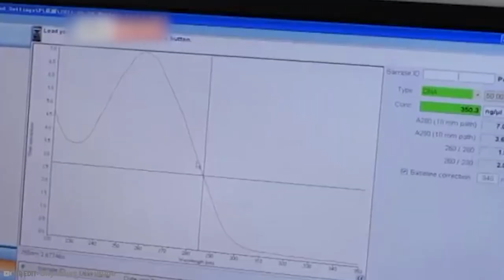10 Most Bizarre Animals Created by Humans!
10 Most Bizarre Animals Created by Humans!

10 Most Bizarre Animals Created by Humans!
Today, we are looking at some crazy animals that were created by humans, and we are also looking at the reason why these were created. We have everything from crossbreeds to glowing animals. So strap in and get ready to be amazed!

Number 10: Human/Pig Embryo
Now, anyone in their right mind would likely say: ''This has gone way too far. Why would anyone try and make a Human and Pig Hybrid?'' and most of you would agree with that statement without a second thought. While this may be a remarkable feat, some have argued that this is also highly controversial. Nonetheless, In 2017, Scientists announced that they had successfully created the first human-animal hybrid. This project, however, had quite a noble cause. Every ten minutes, a person is added to the national waiting list for an organ transplant. And every day, many people on that list pass away because they were lacking the organ they needed. So, what if, instead of waiting for a generous donor, we would be able to grow one of the organs in need inside of an animal? The project the Scientists were working on proved that human cells could be introduced into a non-human organism and grow inside an animal. In this case, it was pigs. What Science is hoping to solve is the critical shortage of donor organs. After all that, it is still somewhat weird if you think about it.

Number 9: Transgenic Dog
This story is about a Beagle named Ruppy -which is short for Ruby Puppy- who is the world's first transgenic dog. Transgenic means that an organism had unrelated DNA or genes artificially introduced. Ruppy and four other beagles produce a fluorescent protein that is usually produced by sea anemones. When these puppies are placed under ultraviolet light, they give off a red glow. Not only does Ruppy glow under specific light, but this puppy is also cloned! The Scientist Team started off by inserting the fluorescent gene into dog fibroblast cells. Fibroblast Cells are the most common type of cell found in living organisms and secrete a protein that is used to maintain the overall framework of many tissues. Don't worry if you can't remember that, however. There won't be a test at the end of all this! They did all of this, because this may lead them closer to understanding human diseases. ''There is certainly the potential for this model to help fight human diseases. The process we have been developing could help prevent muscular dystrophy and Parkinson's disease," says Professor Xiang Gao. If that makes sense to you, we applaud you!

Number 8: Spider Goat
While you may imagine a terrifying picture of a goat with 8 legs and multiple eyes in your mind when we say the word 'Spider Goat', that is actually very far off from the truth. Freckles, the goat we are talking about, is just the average goat that you could find on a normal farm. However, there is something extra in one of her cells: She is also part spider! This attests to the crazy possibilities we have nowadays. Our mastery of manipulating DNA has evolved into a much more extreme form which is known under the name ''synthetic biology'' Now, when Freckles lactates, her milk is full of spider-silk protein. This silk has unique abilities and is stronger than Kevlar, which is the synthetic fiber used in combat helmets and bulletproof vests. They milk her and process it further in a lab to only leave the silk protein. They then carefully lift out the spider silk and spool it on a reel. In the future, this spider silk may be used to repair ligaments, which are the tough elastic tissues around your joints. Just imagine all the possibilities! Maybe Spider Goat will even fight alongside Spiderman in the next movie!
Number 7: Belgian Blue Cow
You definitely can't convince us that this Cow doesn't go to the Gym, with how muscular it really is. The Belgian Blue Cows are known for their lean and ultra-muscular physique, which is called double-muscling, which you can see why just by looking at it. The breed originated in Belgium sometime in the 19th century. Back then, the local cow breeds were bred with a Shorthorn breed that was from the United Kingdom. This breed of Cow has a natural mutation in the Myostatin gene which inhibits muscle development and interferes with fat deposition, resulting in a very firm and lean meat. Until now, the Belgian Blue Cow is one of the most popular cattle to own all over the world, as it produces more milk than a regular cow and has very tasty meat. We guess you can't really argue with the facts!